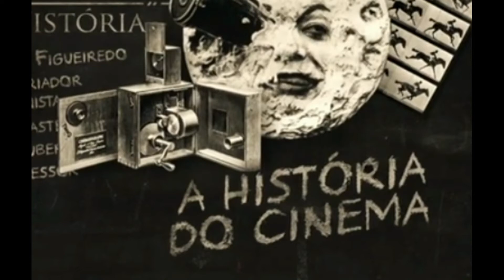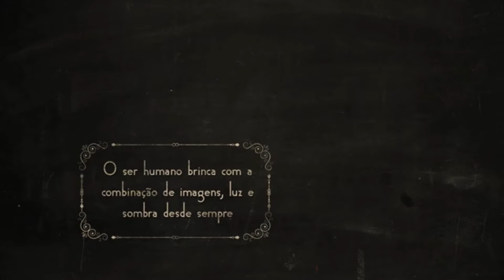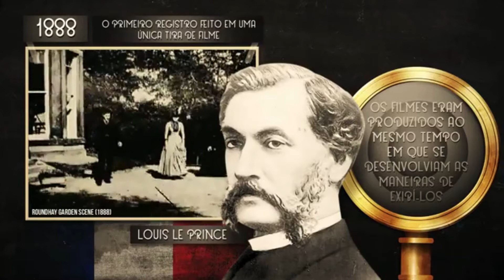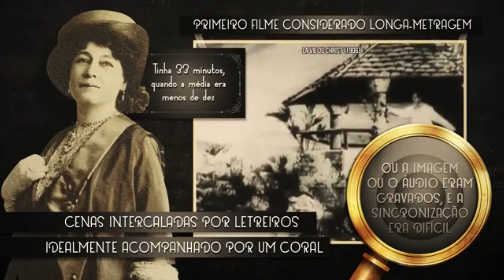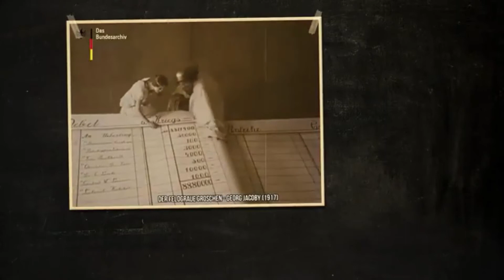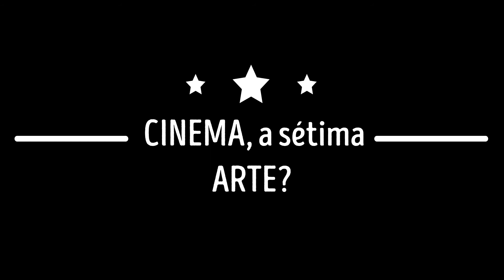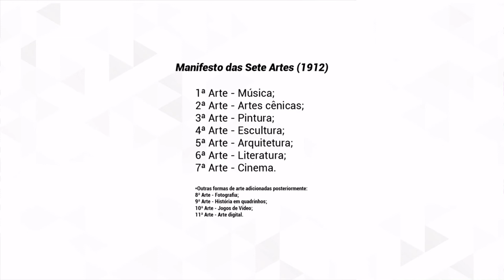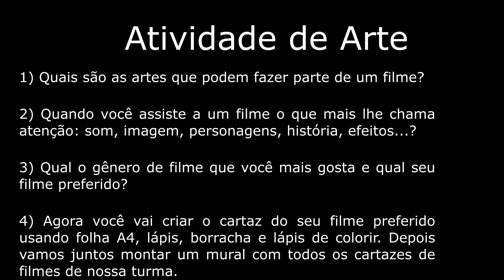Cinema, a sétima arte?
Aula de Arte para ensino fundamental.

Cinema e as artes.

Compilação e produção.